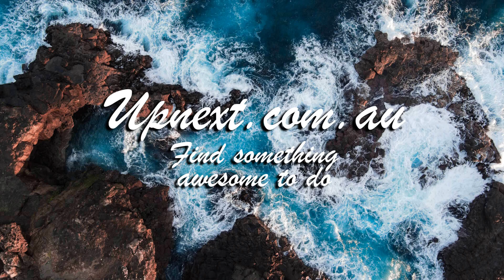New Sydney Events as at 12 Feb 2024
Mandarin language tour of Passage of Night; Luminary Rising 2024

رُفات قِدّيسٍ (rufat qiddys: object of a holy person) 2024

Celebrate LNY with the Australian Chinese Painting Society 2024